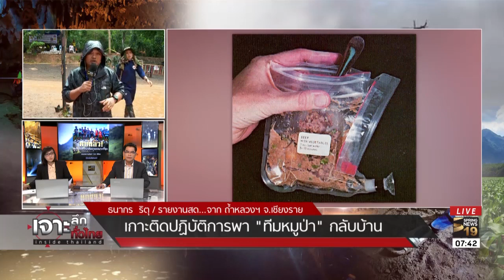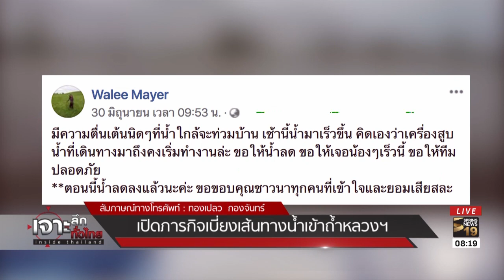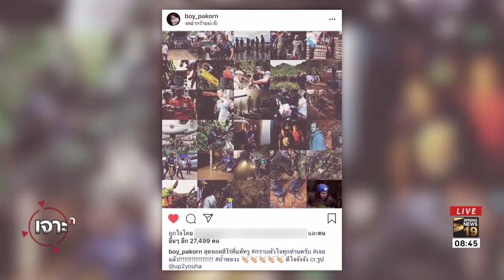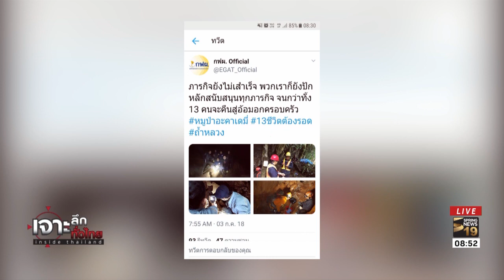เจาะลึกทั่วไทย Inside Thailand (Full) | 3 ก.ค. 61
รายการ เจาะลึกทั่วไทย Inside Thailand วันอังคารที่ 3 กรกฎาคม พ.ศ. 2561 เวลา 07.30 น. - 09.30 น. เทปออกอากาศย้อนหลังวันที่ 3 กรกฎาคม 61 ที่ผ่านมา ใครพลาดไปติดตามรับชมกันเลย  เอามาฝากเต็มอิ่ม อัดแน่นด้วยข่าวสาร อย่าลืมกดติดตาม (subscribe) กันด้วยนะครับ รายละเอียดจะเป็นอย่างไรติดตามได้จากรายการ